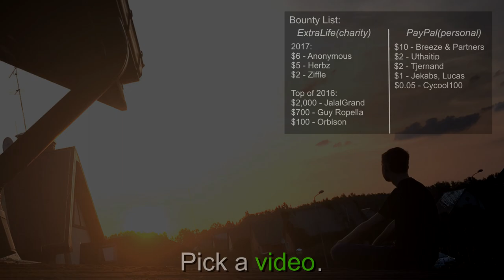BADASS COP - Ivan (RCRP)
[MODS]
Custom UG Skin Creator: